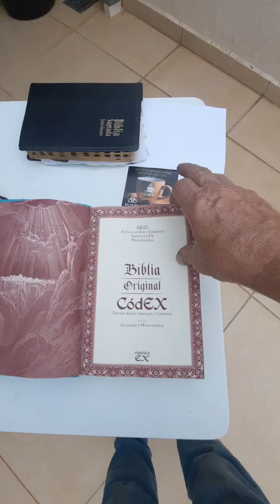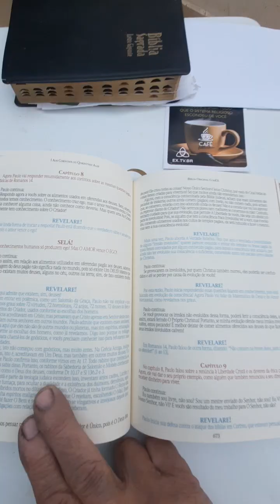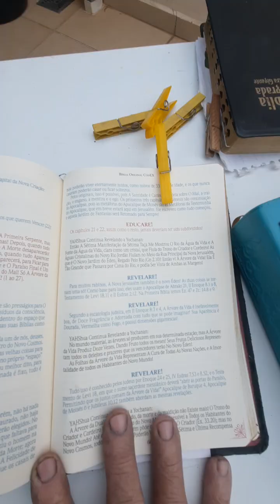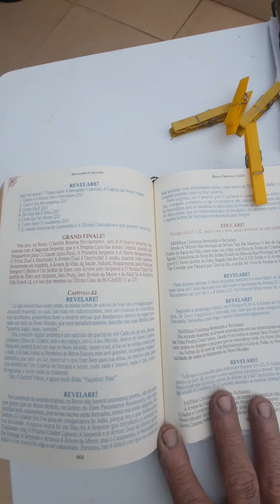AO POVO DA ESCOLA DE JESUS COM O COBRA 🐍 CRIADA AKEL NAS CUSTA DOS FIEIS 782